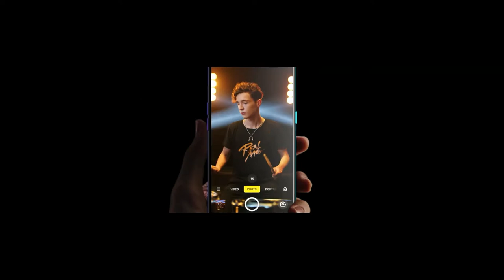Realme XT The Next 64mp Camera Phone Under 17k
Aaj Ki video Me Realme Xt ki Short Officially Video  Upload ki Gyi hai

I Hope Aap  Savi Ko Video Passand Aaya Hoga